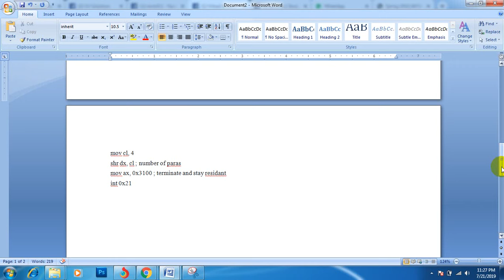CS401 Assignment 2019 with Solution File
Solution File